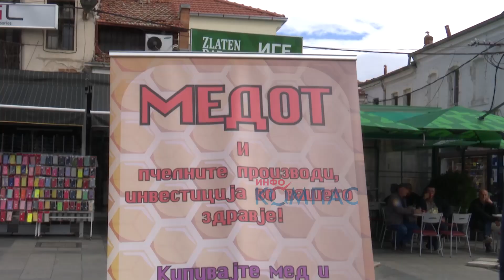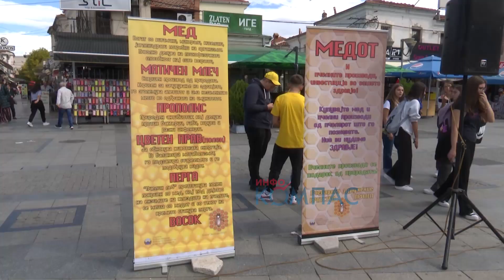Се намалува бројот на пчелните семејства, пчеларите бараат помош од држават за пласман